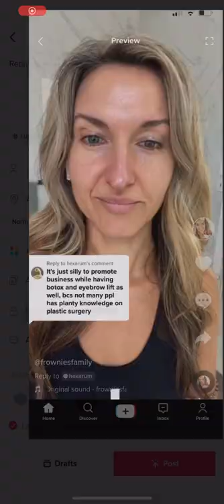Smooth skin without Botox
Since 1889, Frownies Facial Patches have been promoting a simple and effective way to ward off deep expression lines.